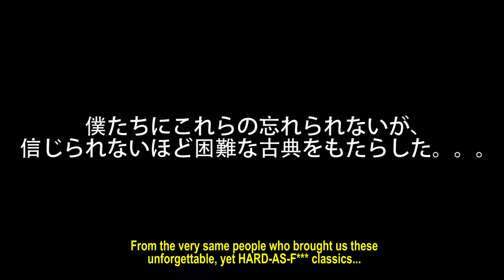The Hardcore Retro God - SEASON 7 PREMIERE Trailer / Promo (Tokimeki Memorial)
Sometime in the next 2-to-3 months, my up-and-coming Premiere Review will be on the following, hence this trailer:

A popular Japanese dating-sim by Konami, ported to the Super Famicom (aka the SNES) from its original PC Engine counterpart released 2 years prior - with numerous other versions being out around that time, most notably the PS1 counterpart, "Forever With You", which later branched numerous sequels and non-dating-sim spin-offs.

You're assuming the role of a hopeful student who had just got into Kirameki Private High School - specifically, Naoto Takami - alongside a longtime playmate of his - Shiori Fujisaki (hence the franchise's iconic heroine), one of many girls you'll be seeing and/or taking out for dates as often as possible.  Other supporting classmates include Yoshio Saotome who's great at providing info on the other girls at Kirameki, including his sister Yuki (forgive the spoiler); and especially the stuck-up rich blonde jackass, Rei Ijuin.  Regarding the bulk of the gameplay, you have to boost up the stats of your student character by improving his looks & athleticism, socializing often, catching up on studies and arts, participating in clubs or getting Z's while upkeeping and/or catching any particular dates with various girls - not just Shiori, of course - BUT DON'T ABANDON ANY OF THE GIRLS OFTEN, OR MISTREAT THEM, 'CAUSE THEIR FEELINGS DEPEND ON YOUR CHOICES (like in real life, obviously).  A 'bomb' indicating gossiping will appear if you screw any of 'em over, in which case - alternate your tactics accordingly.